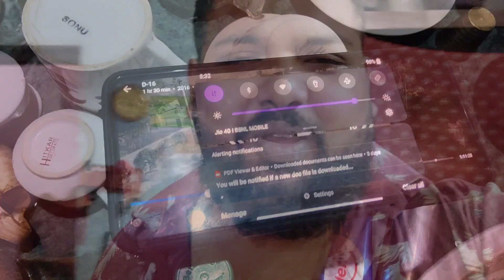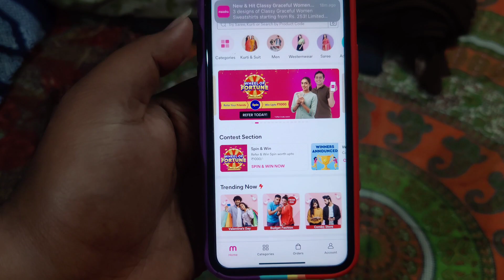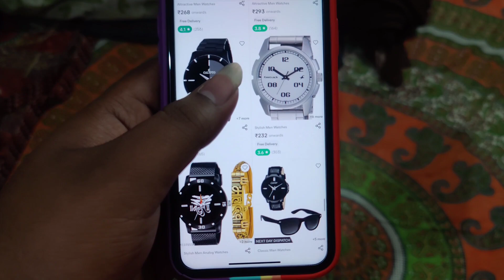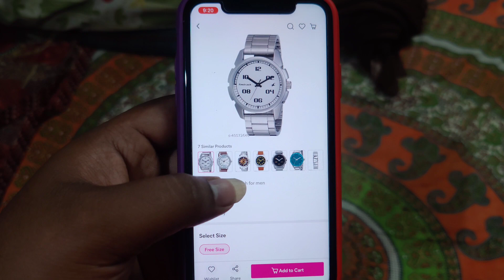Egg Chicken Roll Rs 40 , Worst Experience | Order କରନ୍ତୁ ₹ 184 re Fastrack | FunnyBlogger |Odia vlog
Song credits ⬇️

BeatbyShahed